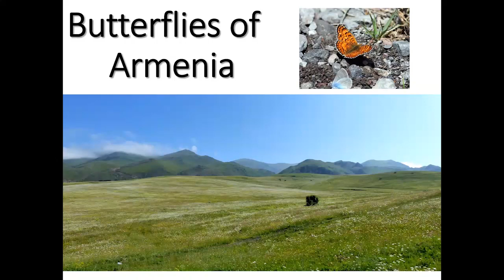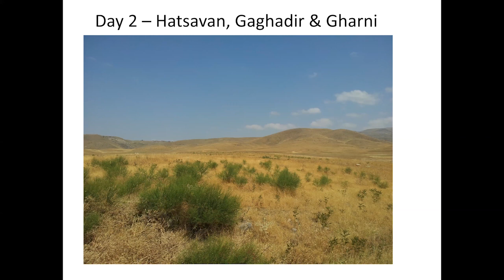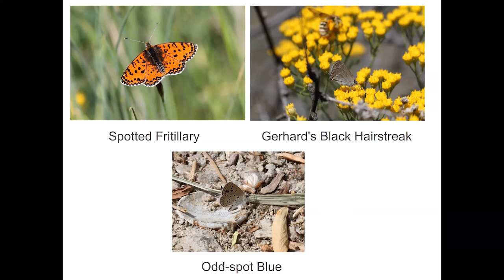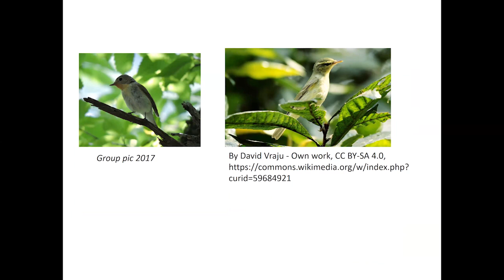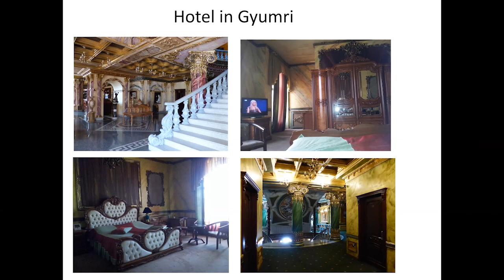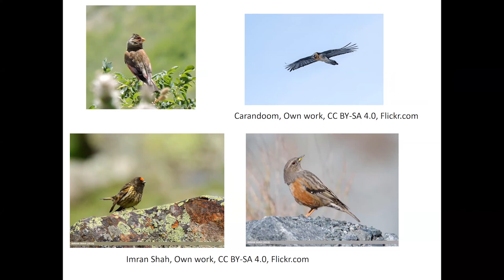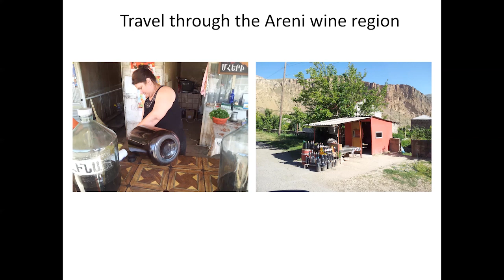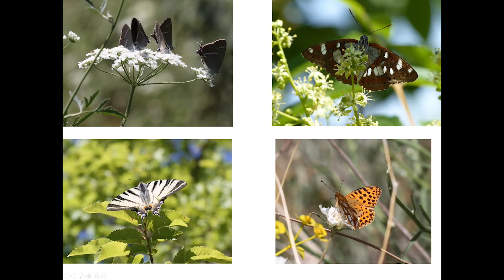Naturetrek Roadshow: Butterflies of Armenia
Join tour leader Tom Brereton as he discusses the butterflies of Armenia.

First aired 9th March 2022